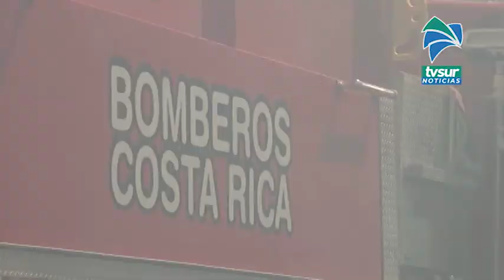Aumentan las emergencias por quemas en charrales aquí en Pérez Zeledón